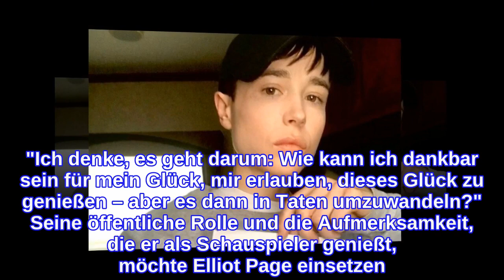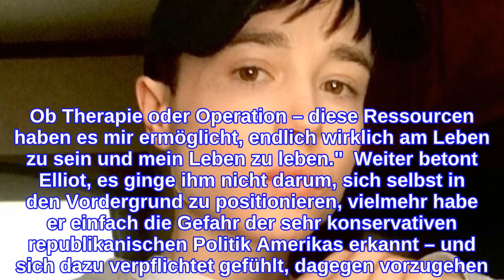Elliot Page macht sich stark für Rechte von trans* Menschen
Mit seinem Instagram-Posting, in dem er am 1. Dezember 2020 öffentlich machte, trans* zu sein und von nun an als Elliot Page – als Mann – zu leben, wurde dem 34-jährigen Kanadier eine große Aufmerksamkeit zuteil. Und diese möchte er nun nutzen.  Im Gespräch mit Thomas Page McBee, Autor bei "Vanity Fair" und ebenfalls trans, spricht der Schauspieler darüber, wie sich sein Leben seit dem Coming-out verändert hat, wie es ihn kreativ beflügelt hat, endlich als die Person leben zu können, die er schon immer war, und erklärt, warum er sich auf einen Talk mit Oprah Winfrey, 67, eingelassen hat. Als oscarnominierter Schauspieler habe er eine Aufgabe, sagt Elliot Page. Die Aufgabe, aufzuklären und sich einzusetzen für trans* Menschen weltweit. Damit "Fehlinformationen und Lügen" in der Anti-Trans-Gesetzgebung keine Chance mehr haben. "Ich möchte die Kraft, die ich habe, nutzen, um auf alle möglichen Arten zu helfen", so der Schauspieler im Gespräch mit "Vanity Fair". Seine derzeitige Lage habe ihn dazu ermutigt, seine Kraft einzusetzen für all diejenigen, die noch nicht so weit sind wie er. "Ich denke, es geht darum: Wie kann ich dankbar sein für mein Glück, mir erlauben, dieses Glück zu genießen – aber es dann in Taten umzuwandeln?" Seine öffentliche Rolle und die Aufmerksamkeit, die er als Schauspieler genießt, möchte Elliot Page einsetzen. Daher hat er einem Gespräch mit Oprah Winfrey zugestimmt. Weil er weiß, dass das Thema dadurch das mediale Interesse bekommt, dessen es bedarf. "Das [Gespräch mit Oprah] war etwas, mit dem ich mich einen Moment lang auseinandersetzen musste, weil die Gegenreaktionen im Moment so intensiv sind. Aber die Rhetorik von Anti-Trans-Aktivisten und Anti-LGBTQ-Aktivisten ist verheerend. Die Gesetzesentwürfe werden für den Tod von Kindern verantwortlich sein. So einfach ist das. Daher fühlte sich das Gespräch wie eine Gelegenheit an. Ich wusste, es wäre eine Plattform mit einer riesigen Reichweite, die ich für mich nutzen könnte. Um über einige meiner Erfahrungen und die Ressourcen, die mir zur Verfügung standen, zu sprechen. Ob Therapie oder Operation – diese Ressourcen haben es mir ermöglicht, endlich wirklich am Leben zu sein und mein Leben zu leben."  Weiter betont Elliot, es ginge ihm nicht darum, sich selbst in den Vordergrund zu positionieren, vielmehr habe er einfach die Gefahr der sehr konservativen republikanischen Politik Amerikas erkannt – und sich dazu verpflichtet gefühlt, dagegen vorzugehen. "Die Republikaner wollen im Grunde das Leben von trans Kindern zerstören und das Gleichstellungsgesetz stoppen. Wie hätte ich die Chance eines Interviews mit Oprah nicht nutzen können?!" Verwendete Quelle: vanityfair.com
INFORMATION
• Source: gala